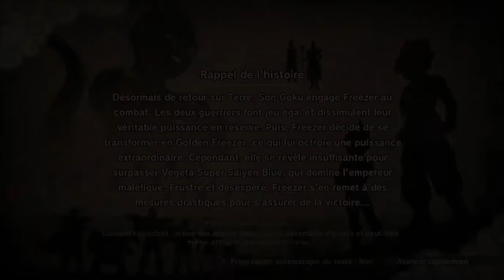DRAGON BALL Z KAKAROT DESTROY FREEZER PART 2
DBZ KAKAROT